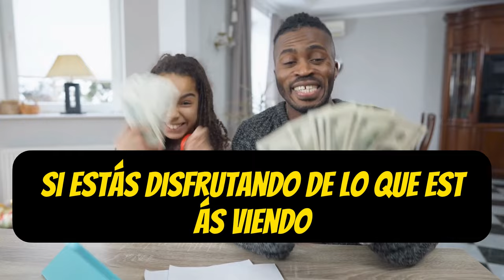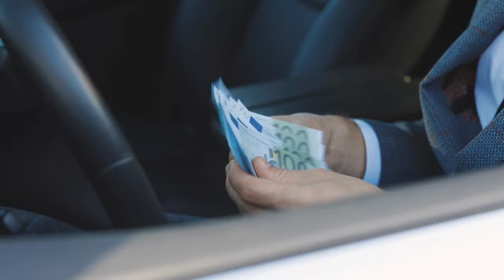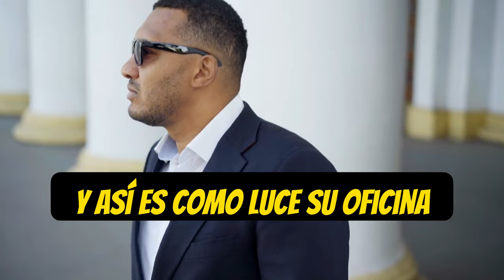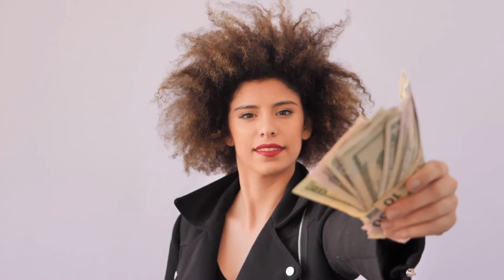Debes DEJAR DE HACER ESTO Si Quieres VOLVERTE MILLONARIO 😮😮🔥🔥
¿Quieres descubrir los secretos para alcanzar el estatus de millonario? En este video, te revelamos las acciones que DEBES DEJAR DE HACER si estás buscando convertirte en un MILLONARIO exitoso. Aprende cómo evitar los errores financieros comunes que pueden obstaculizar tu camino hacia la riqueza. No te pierdas esta oportunidad de transformar tu vida financiera.

1)This video has no negative impact on the original works (It would actually be positive for them)
2)This video is also for teaching purposes.
3)It is not transformative in nature.
4)I only used bits and pieces of videos to get the point across where necessary.